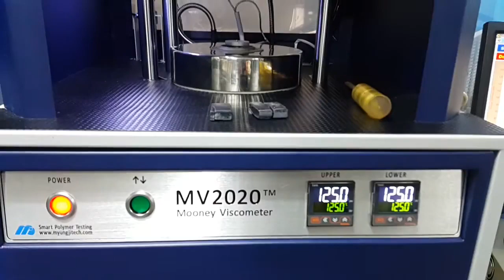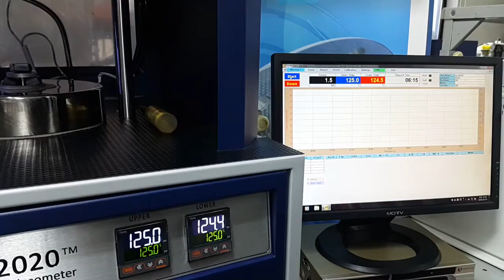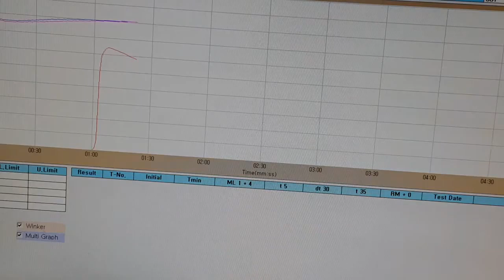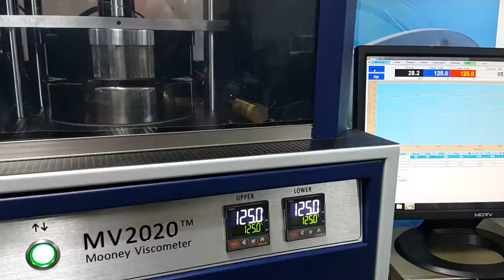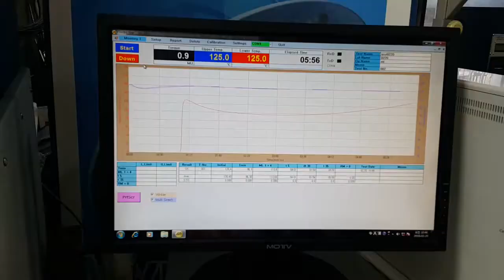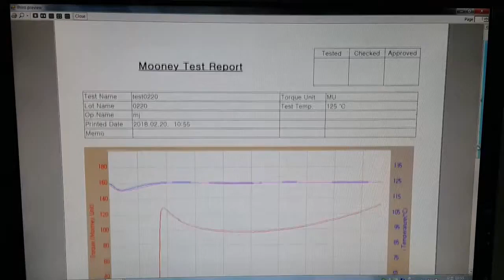[INTRO] Introducing MV 2020